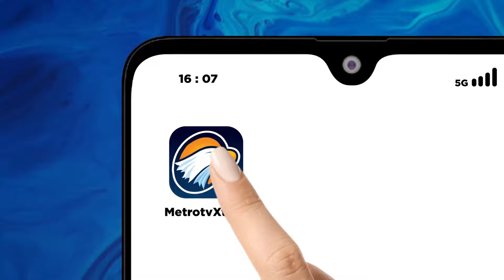Firli Membantah Meminta Uang Kepada SYL, Apalagi di Ruangan Terbuka?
MetroTV,  Ketua KPK, Firli Bahuri, membantah pernah bertemu dengan Menteri Pertanian, Syahrul Yasin Limpo, di tempat lain selain di istana. Sementara itu, beredar sebuah foto yang memperlihatkan pertemuan Firli Bahuri dan Syahrul Yasin Limpo.